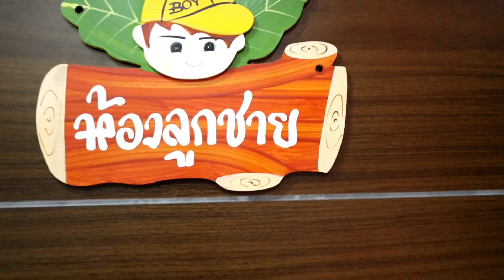เดทครั้งแรก กับสาวสวย จะรอดมั้ย?? ช่วยพี่ออกเดท | ชีต้าพาชิว